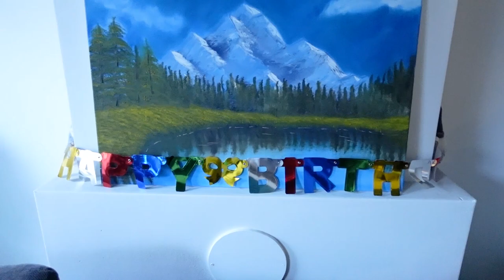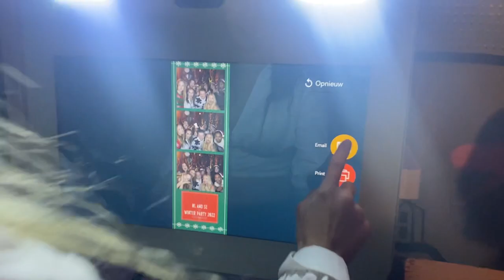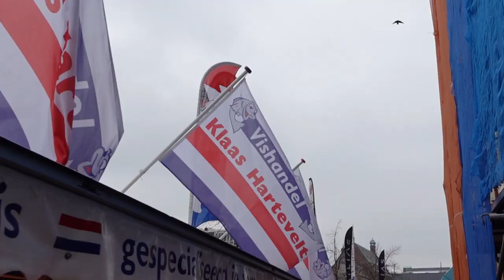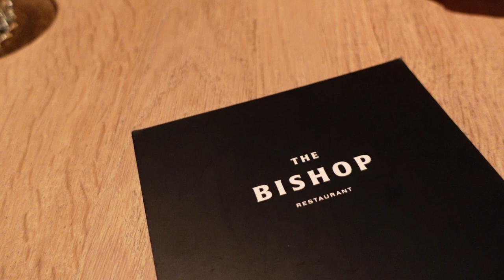Vlog 🧸 My 27th birthday, anniversary at michelin star restaurant, office party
This is a little days in my life vlog. In the video you´ll get to join me on my 27th birthday celebrations, I have an ugly christmas sweater office party, we decorate our christmas tree and celebrate me and my boyfriends anniversary in a michelin star restaurant.

How old am I? 26 & turning 27 (when this video was filmed)